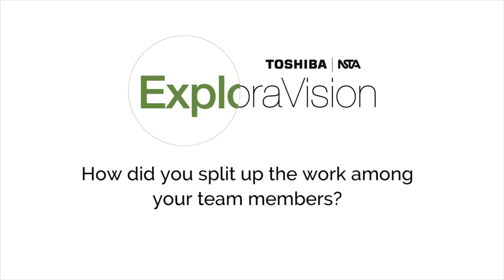Akshar Ramkumar, 2019 ExploraVision Winner, Creates STEM Solution for Hepatitis B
Akshar Ramkumar, a 2019 Toshiba/NSTA ExploraVision Grades 7-9 national winner, shares his project "A Cure for Chronic Hepatitis B Virus Infection." His innovative idea demonstrates how ExploraVision empowers students to tackle real-world health challenges with science and creativity. This video shows the impact of student-led research in addressing global problems.